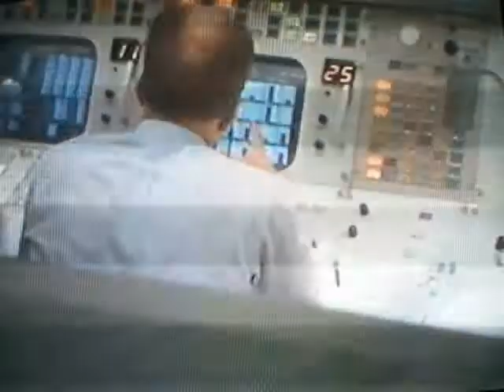Bingo675's NasaNerds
Dub of Apollo 13.